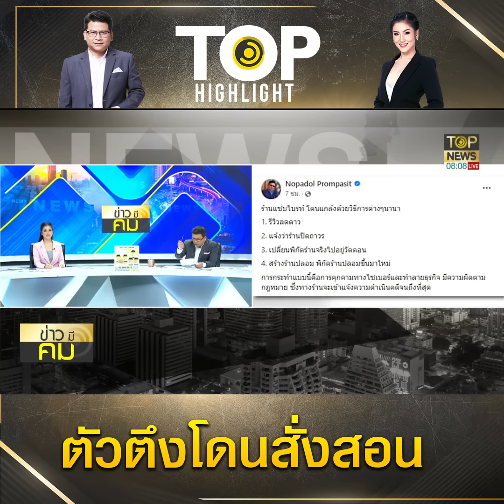"สมศักดิ์" แพ้คดีโดน "มธ." ดีด - "ลีน่าจัง" ป้อง "ท็อปนิวส์" สั่งสอน "ไอซ์ รักชนก" | TOP HIGHLIGHT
"สมศักดิ์" แพ้คดีโดน "มธ." ไล่ออก - "ลีน่าจัง" โดดป้อง "ท็อปนิวส์" สั่งสอน "ไอซ์ รักชนก"